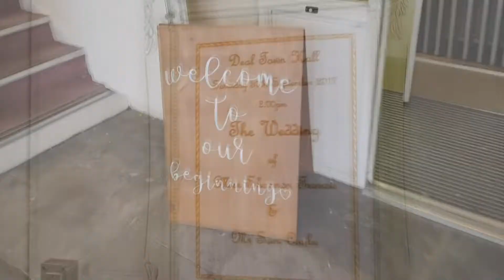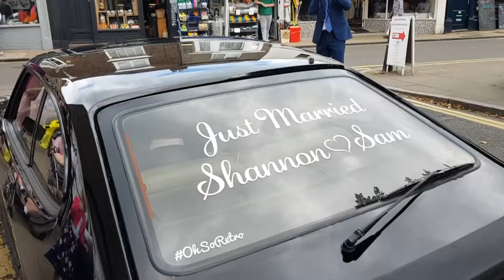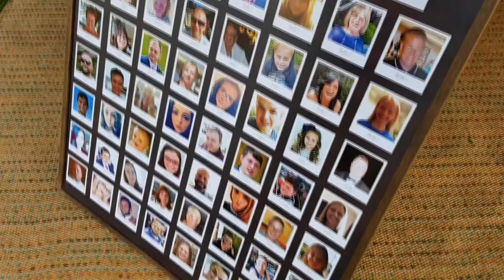Sam and Shannon Wedding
Sam and Shannon Cookes big day...
Here is the video that I shot when I was invited to their special day.